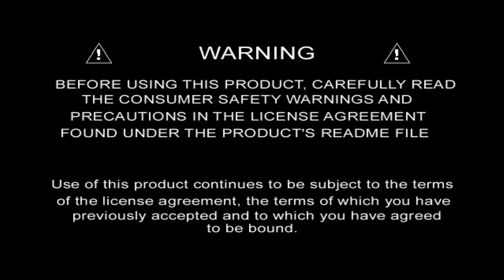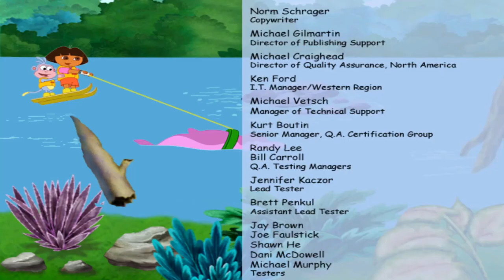Dora The Explorer Animal Adventures Longplay ( No Commentary )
Playing Dora The Explorer Animal adventures Pack on the Gigabyte 16GB PC  AMD  Radeon R7 integrated graphics card.

Recorded with Camtasia and edited with Movavi 1080p 60:FPS.

Join Dora and Boots on an incredible journey to find and care for all sorts of animals! Meet creatures that live in the rainforest, swim in the river, or stay awake all night!

You can help Dora reunite baby animals with their mothers, snap photographs for a journal and waterski with a pink river dolphin. Inventive gameplay encourages the building of basic preschool skills—counting, logical thinking, interpersonal abilities and even simple Spanish words.

It’s time to catch a star, sing and dance, and feed the animals—so vámonos! Let’s go!